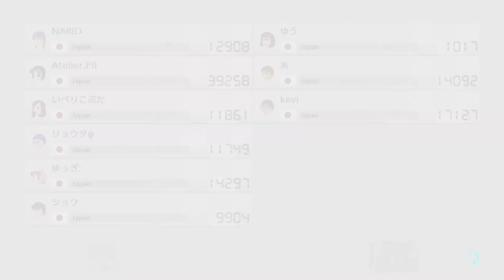一位は譲り二位を取る 【マリオカートスネイプ先生声真似実況】No.07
ごきげんよう諸君Severus Snape改めNARIDだ、
「待て、そう急ぐなポッター」
「ですが早く赤甲羅を投げなければ一位が」
「一回や二回一位を取らなくとも気にはとめまい」